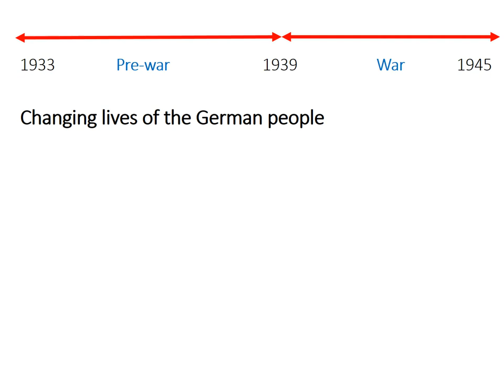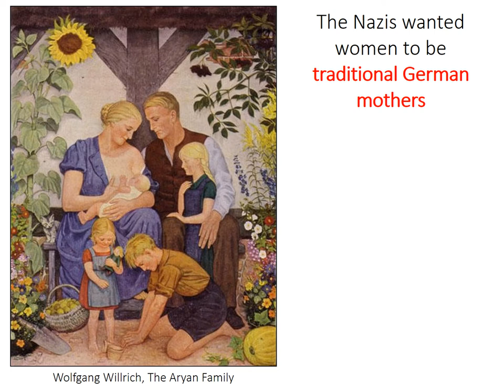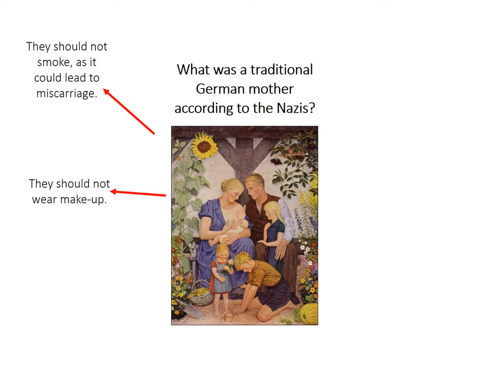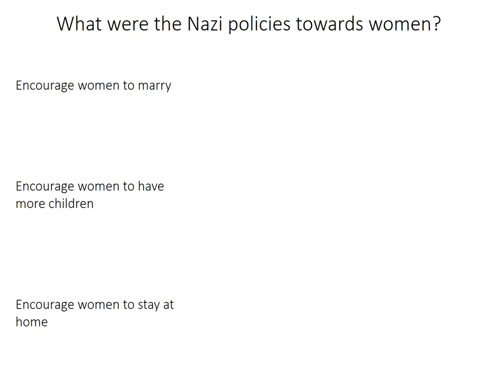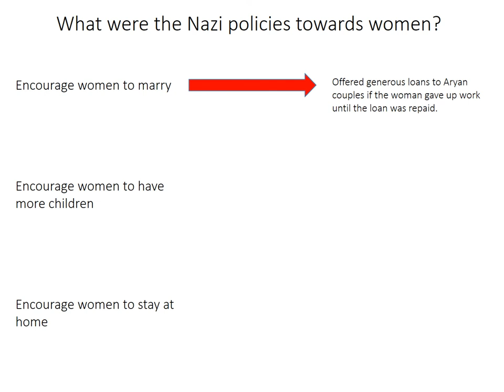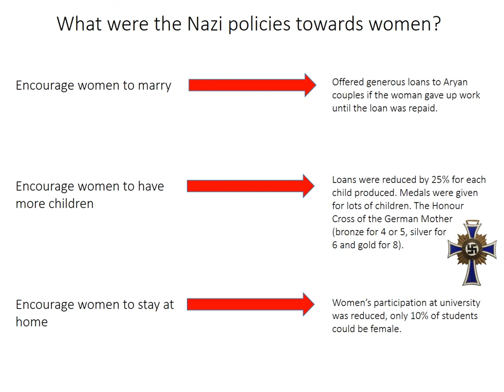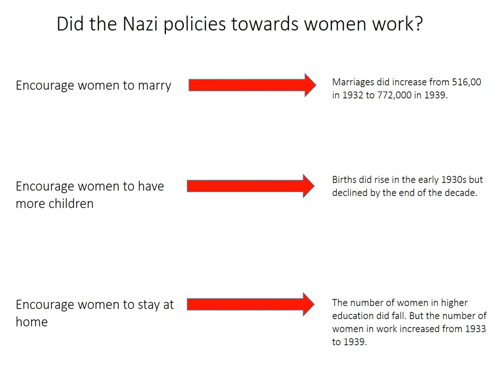3.2 Impact of Nazi policy on women, 1933 to 1939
This video describes the changing role of women living under Nazi rule between 1933 and 1939